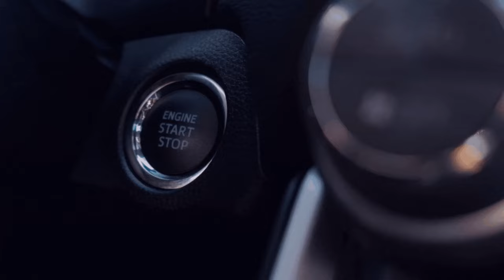🚌Omsi 2 Bus Simulator I 🏬 Alle Dienstfahrten in ver. BBS Betrieben I NE9 Ahlheim I 🌍 Online